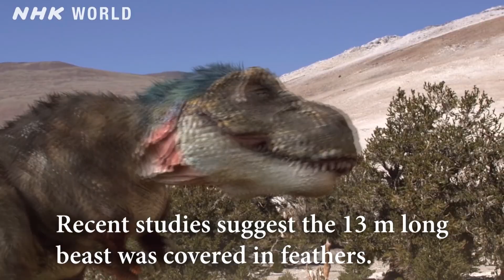KAZUAR - Najgroźniejszy Ptak Świata - Współczesny Dinozaur i Jego Bas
Kazuar hełmiasty to zaraz po strusiu afrykańskim, największy ptak świata. Natomiast bezkonkurencyjnie uchodzi za najgroźniejszego ptaka świata. Jego wygląd, mocny dziób, i groźne spojrzenie budzą respekt, ale to potężne nogi i ostre pazury są jego najbardziej śmiercionośną bronią.